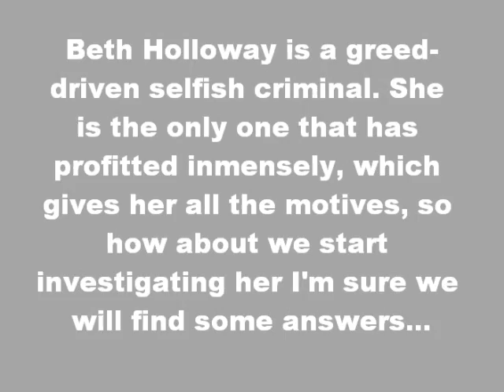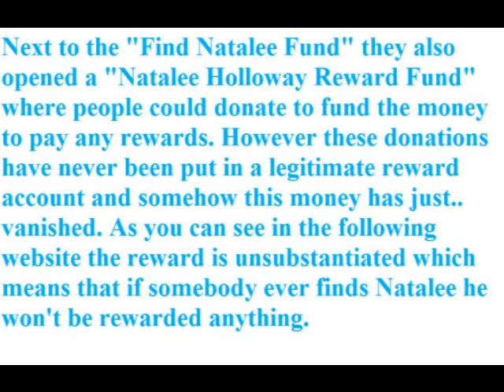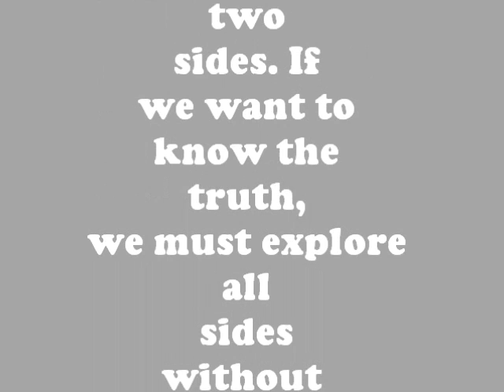How Beth Holloway Deceived the USA.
Why has Beth Lied to us so many times? Why did Beth try to hide crucial and important evidence? Why did she not allow the Law Enforcement to interrogate her family and Natalee's classmates?

4th & 5th source: Amazon

Also if you have any more detailed information. Or better sources. Or any information that we could use for further investigation into the corrupt practices of Beth, please comment!